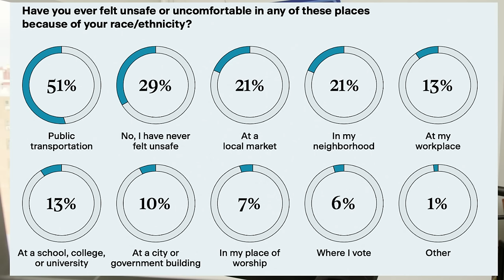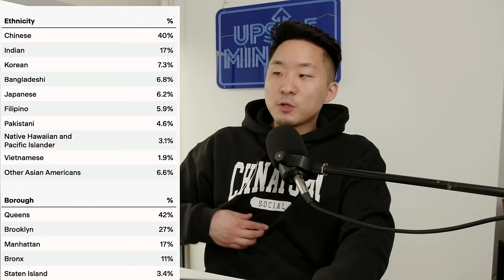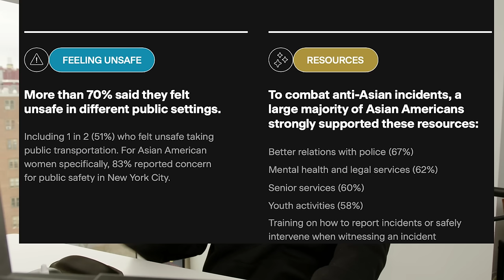Why Asians Don’t Report Crimes That Happen To Them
Follow us for more personal content!